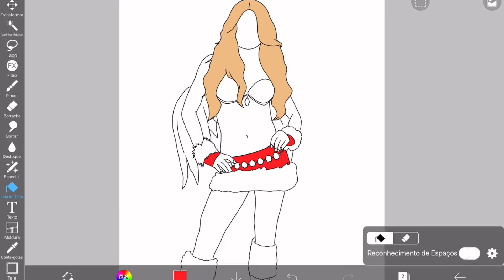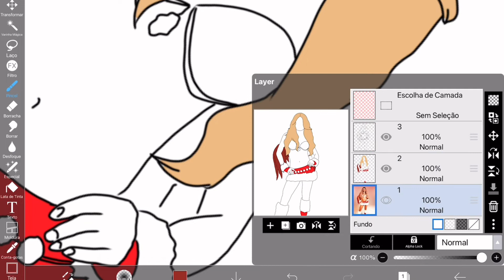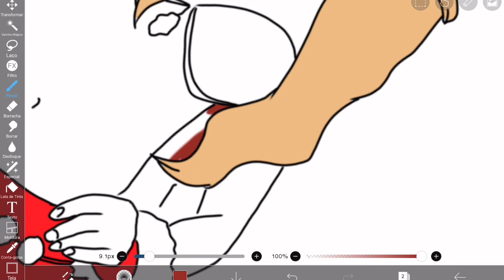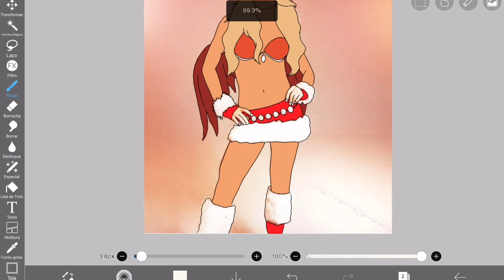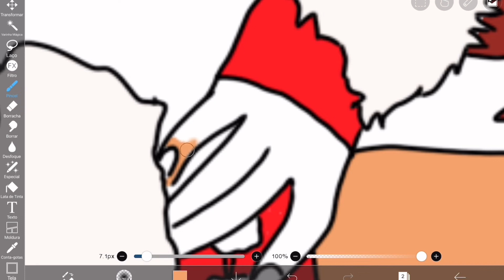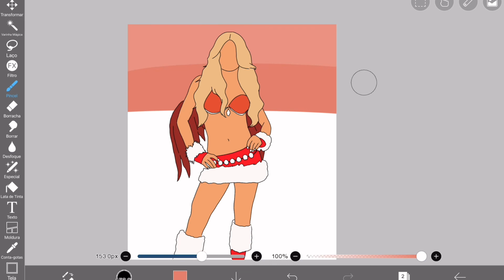COMO TRANSFORMAR FOTO EM DESENHO | Rafa Uccman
No vídeo de hoje eu vou transformar a foto Rafa Uccman em desenho no ibis paint x.

Este vídeo é para você que procura:

-Colorindo no ibis paint x
-Transformando ibis paint x
-Transformando foto  no ibis paint x